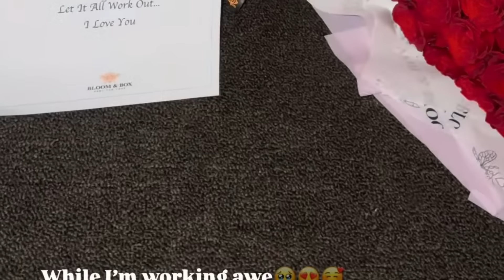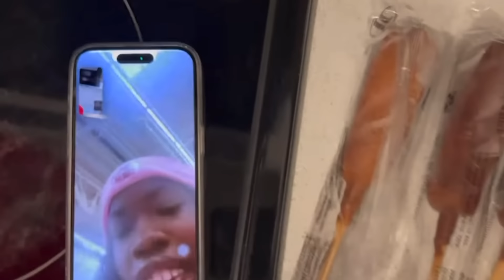Cierra Calls Out Jordan & Infiniti, Amar Cheating On Miah, Jazz playing with India ❓Nique Shady